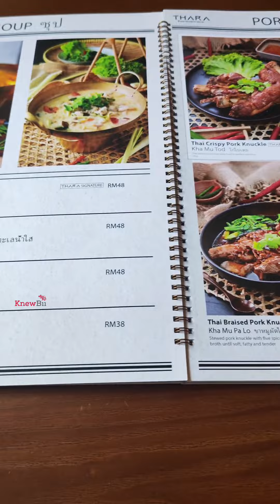【发现槟城隐藏米其林正宗泰国料理】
这家米其林比必登得奖的泰国料理餐厅【Thara Penang】就位于槟城乔治市，是一家非常适合聚会的餐厅🍽️

他们家的食物非常正宗是走精致路线🍽️从主食到甜品都非常不错👍🏻特别是在槟城超少见的泰国炒蔬菜Pak Liang🥬和泰国椰子海鲜otak-otak🥥，新奇的搭配吃起来缺意外的超下饭🍚。除此之外，他们的经典泰式甜品Red Ruby红宝石糖水也是一定要尝试，新鲜的Nangka加上脆脆的马蹄让你感受到泰国美食的独特魅力。

By the way,餐厅的装修和氛围也非常棒，充满🇹🇭泰国风情，让你在用餐的同时也能感受到Sawadikap的文化。虽然需要提前预订☎️但它的美味食物和舒适环境绝对值得你一试😋

【Thara Penang】
营业时间
周四
休息
周五至三
12－3pm
5－10pm
地址
5, Lorong Prangin, George Town, 10300 George Town, Pulau Pinang
(就在ICHI TONG的同排店屋)